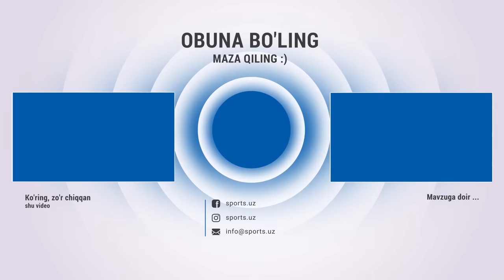"Oq bo'rilar" ovga tayyor!